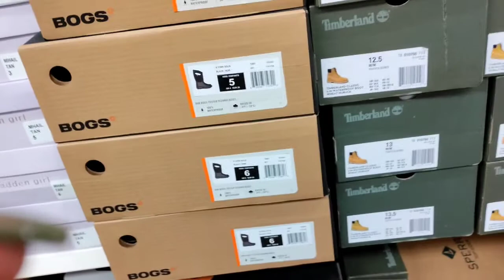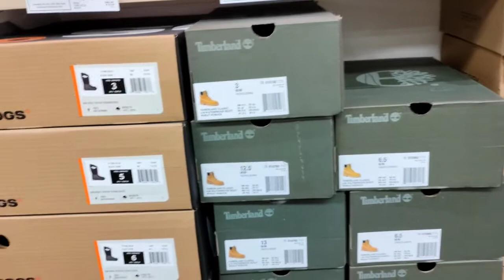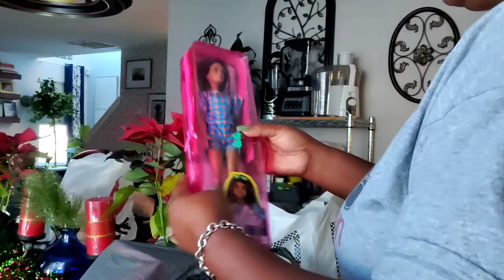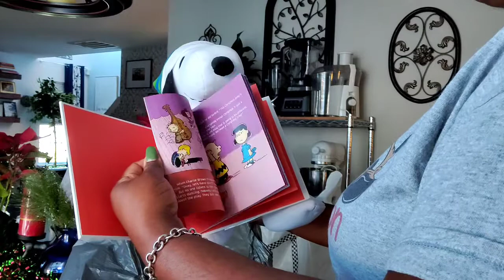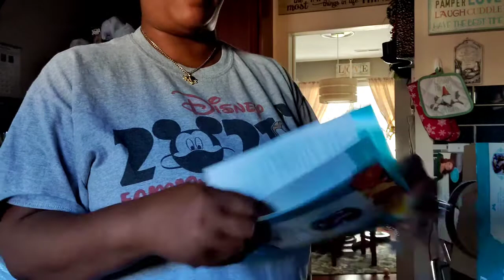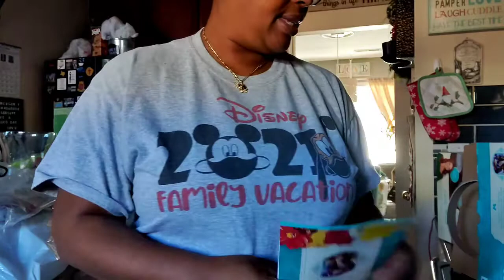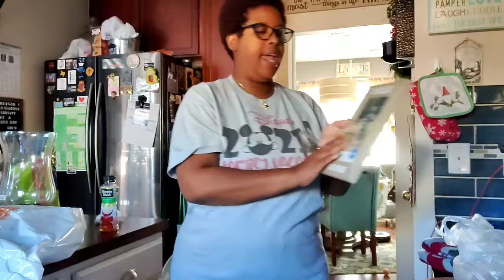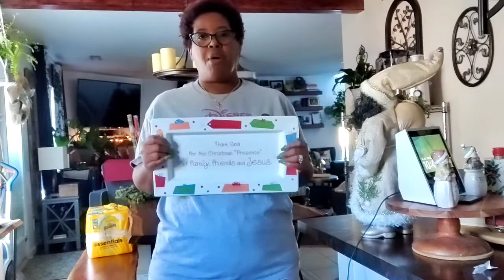Grandchildren 1st Christmas Haul/Vlog☃️mas Day 12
Finally got around to doing some of my Christmas shopping for my grandbabies. My mom and I were in these stores ALL Day 🤣🤣🤣I apologize for music in the background.